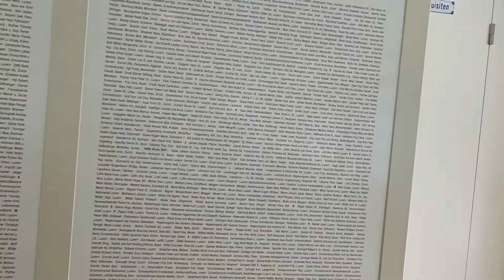Lake Lucerne Boat Tour